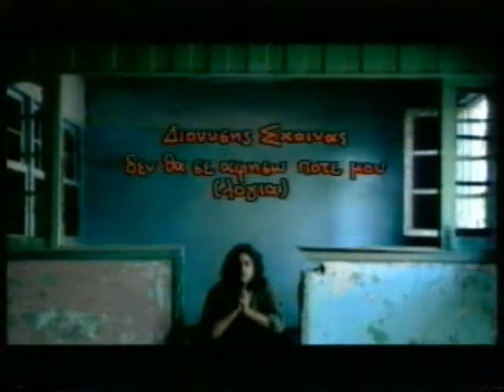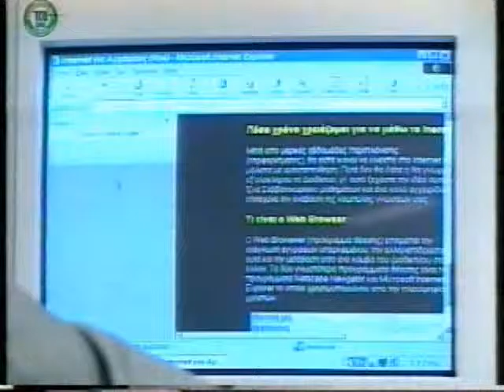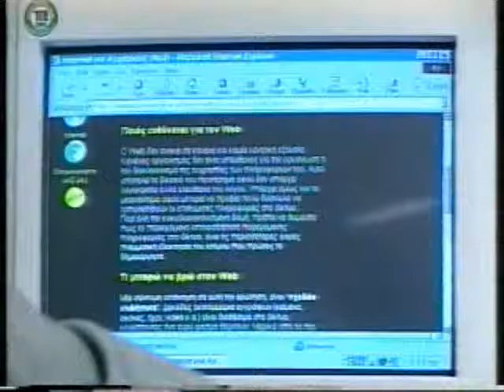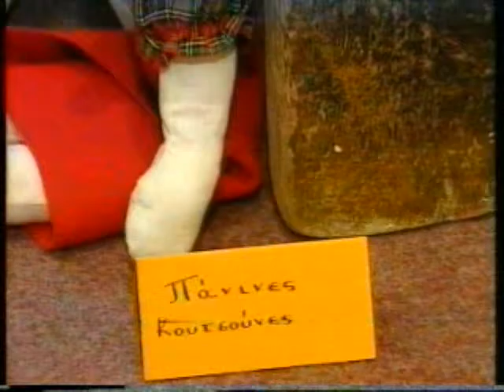ΠΑΙΔΙΚΟ ΔΕΛΤΙΟ 03/04/1999 Μέρος 3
Καλεσμένοι Διονύσης Σχοινάς, Δημήτρης Γκλέκας